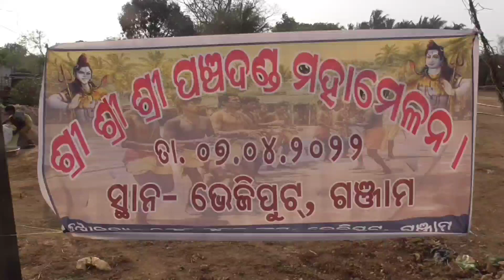Panchu Danda maha milana Ganjam Famous Yatra 2022 Bhejiput Village